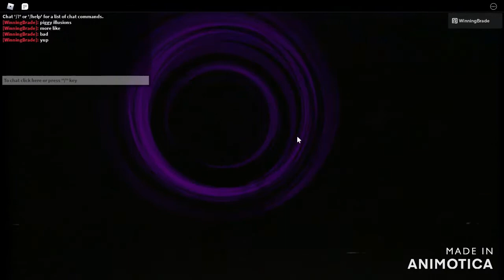Piggy illusions more like... BAD JK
im gonna eat this games soul JKKK